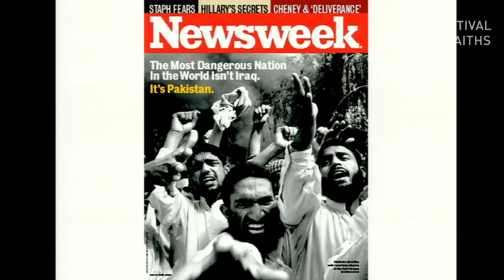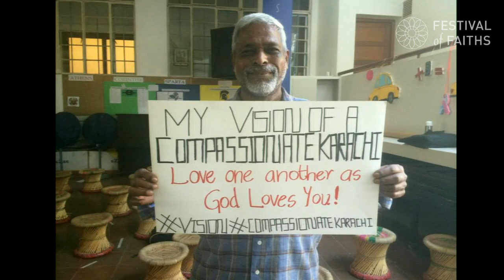Compassion Talk | Pathways to Nonviolence | 2016 Festival of Faiths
Keynote Presentation: Karen Armstrong
Dialogue: Karen Armstrong, Amin Hashwani, Rev. Joan Brown Campbell
Guest Commentators: Louisville Mayor Greg Fischer